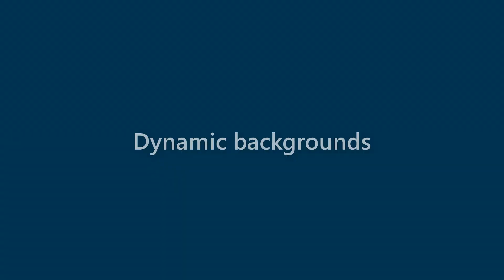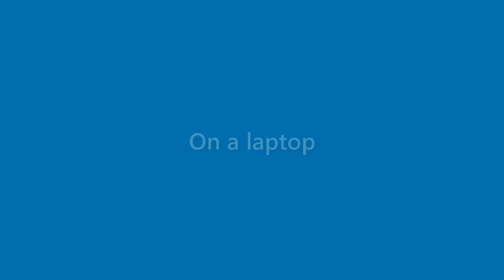Thelma Schroeder - appearance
Name Look - Thelma Schroeder - appearance. In this video we present "Thelma Schroeder" name look and feel in various scenarios.
This video will cover:
How does "Thelma Schroeder" look as a personal letterhead?
How does "Thelma Schroeder" look on a business card?
How does "Thelma Schroeder" look on a computer/laptop screen?
How does "Thelma Schroeder" look with different background colors?
How does "Thelma Schroeder" look with various fonts?